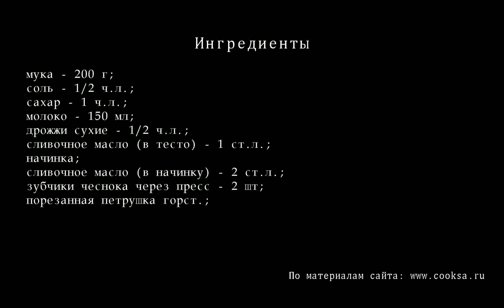Чесночная булочка ПОШАГОВЫЙ РЕЦЕПТ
Аромат просто витал! Мягкая,с чесночно-сливочным вкусом булочка - попробуйте!
Ингредиенты для приготовления Чесночной булочки
    муки — 200 г;
    соли — 1/2 ч.л.;
    сахара — 1 ч.л.;
    молока — 150 мл;
    дрожжей сухих — 1/2 ч.л.;
    сливочного масла  (в тесто)  — 1 ст.л.;
    для начинки ;
    сливочного масла  (в начинку)  — 2 ст.л.;
    зубчиков чеснока через пресс — 2 шт;
    порезанной петрушки горст.;